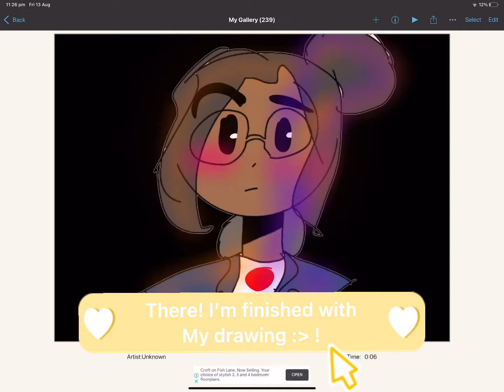I like the animation but-